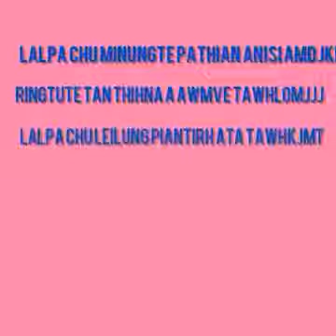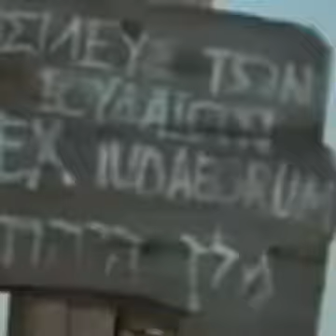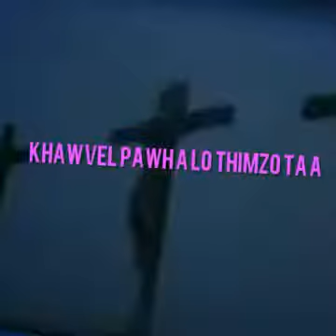Thtsawi tawi Joseph Tbc